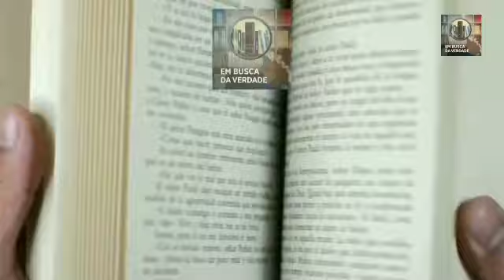AUDIOBOOK - Livro Crise de Consciência / Raymond Franz, ex-membro do Corpo Governante das TJs - Cap9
Raymond Franz foi Membro do Corpo Governante das Testemunhas de Jeová e no seu livro ele conta os bastidores da liderança

Créditos: Livro Crise de Consciência, autor Raymond Franz, editora Argus.

Tradução do livro para português: William do Vale Gadelha

Revisão e Atualização: Adelmo Medeiros e Miguel Servet JR

Edição digital em português: 2008